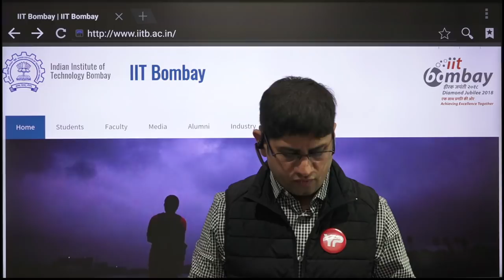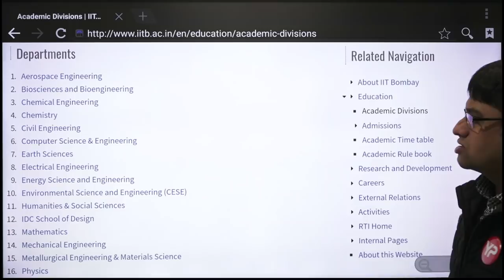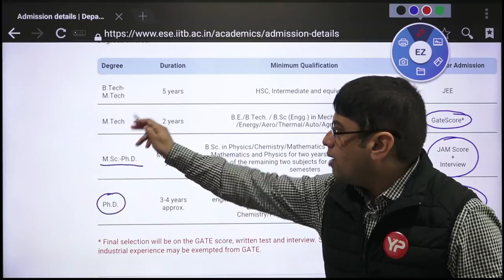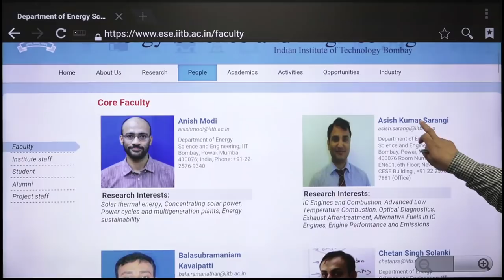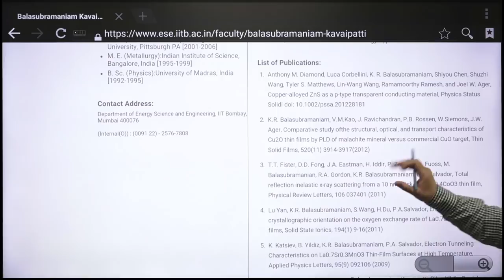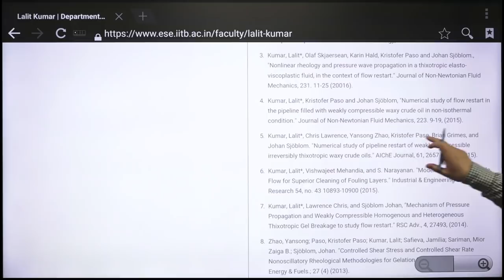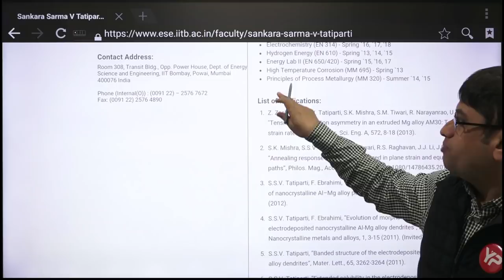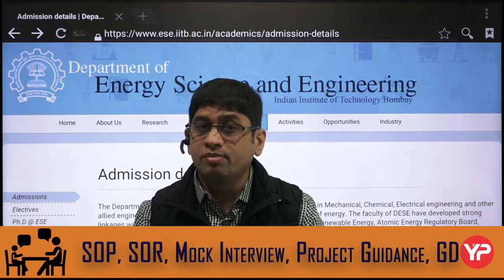IIT BOMBAY | ENERGY SCIENCE | MTECH/MS/PhD | Dr. VIJAYENDER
Energy Science department of IIT Bombay is interdisciplinary department offering courses such as MS, M Tech & PhD.
Eligible branches of Engineering are Chemical, Civil, Mechanical, Electrical, Electronics, Metallurgy, Material Science, Aerospace and Agriculture. Other than Engineering branches, basic sciences such as Physics, Chemistry, Mathematics & Biology are also eligible. Students with M Sc and valid GATE score can get into M- Tech & PhD courses of Energy science department of IIT Bombay. The placements offered by this department are good. This is one of the important interdisciplinary department. Students must apply in this department and it is important part of post GATE counselling session of YourPedia.

Google Form
(If GATE not qualified)
Google Form Link Given Below (For GATE qualified)